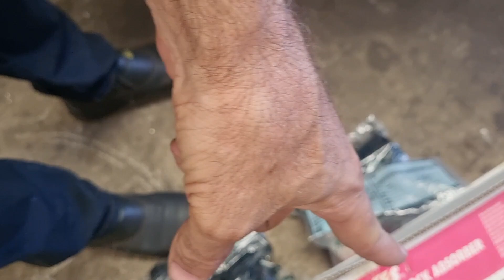DODGE Journey - Amortecedor traseiro - Mão de Obra - assista vídeo antes de passar o preço